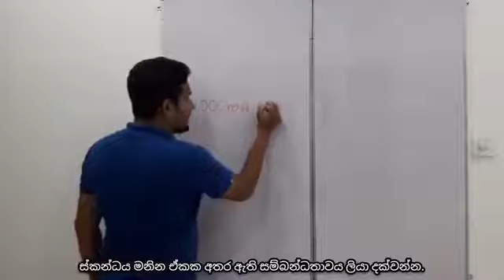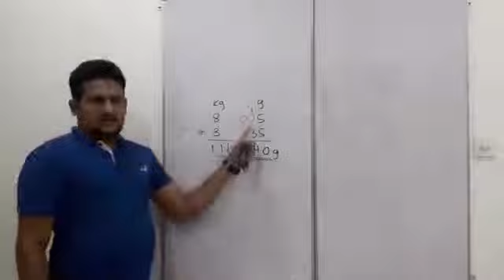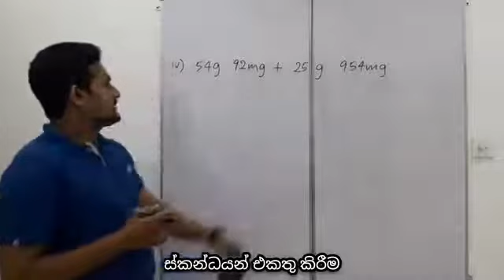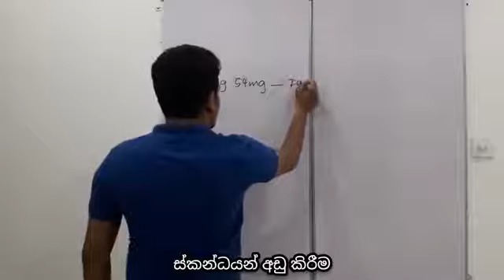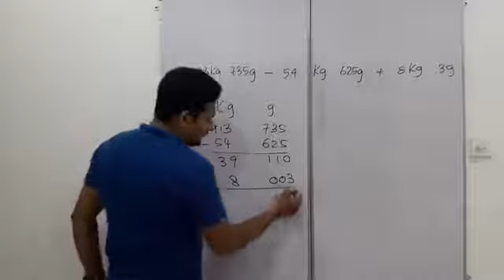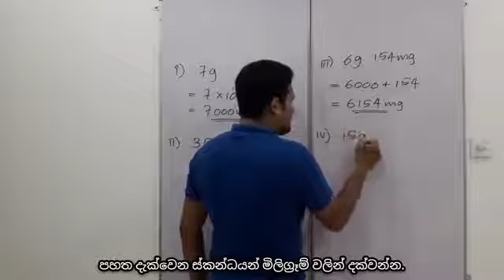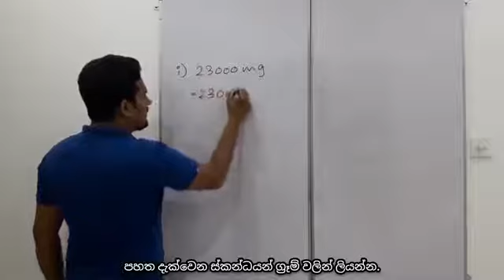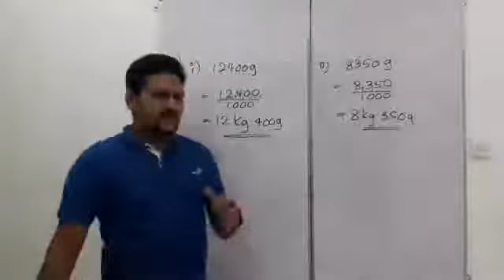6 ශ්‍රේණිය - ස්කන්ධය